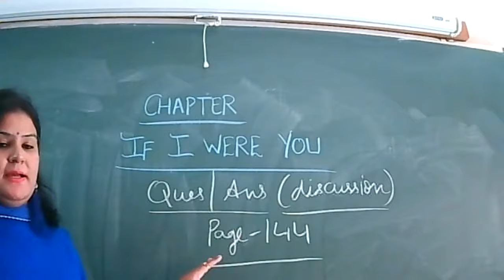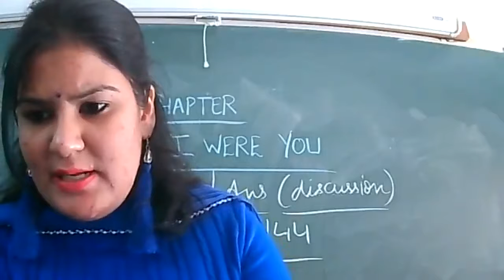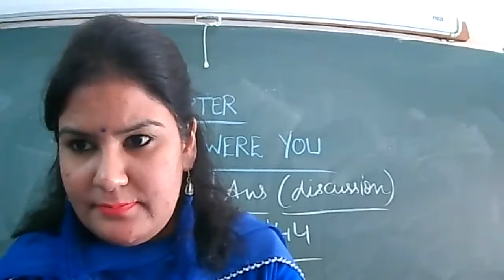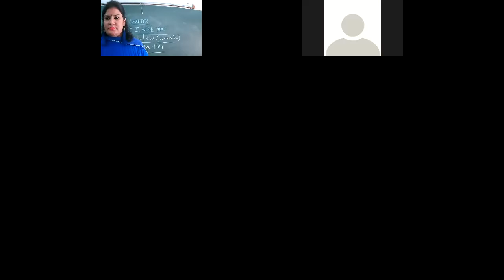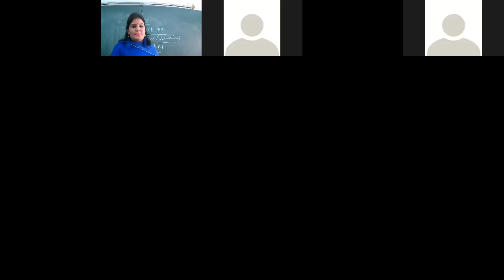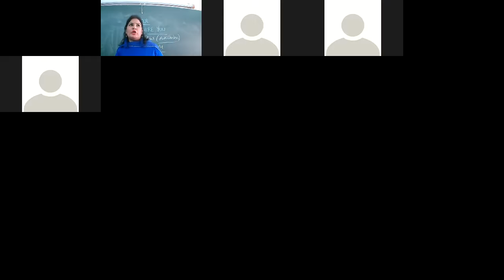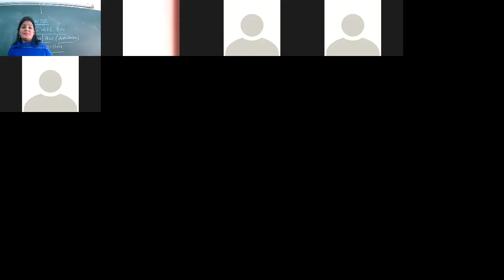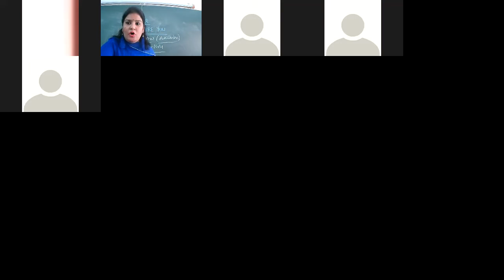17 NOV 2021-ENGLISH-IX-D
IF I WERE YOU(QUES-ANS DISCUSSION)